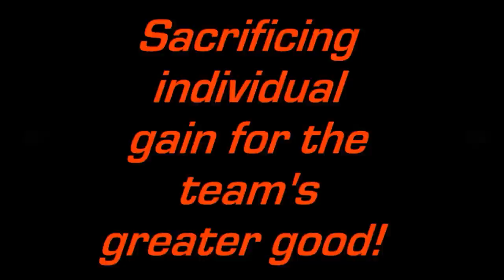(BadgerCam) USPN Game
The Badgers are back and took a few recruits to USPN in Holster Ca. We love that place! The owners are very nice people and always helpful and hospitable...